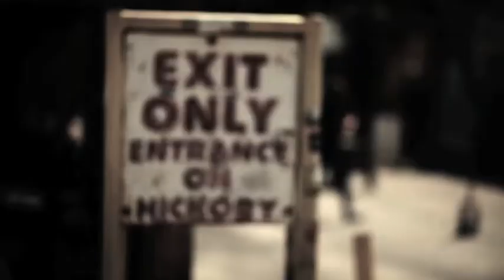Mick Fry Street Wall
Mick Burson Painting a Wall of Fry St.

Shot with HVX200a and 5D MKII
Song: Pink Floyd - Atom Heart Mother